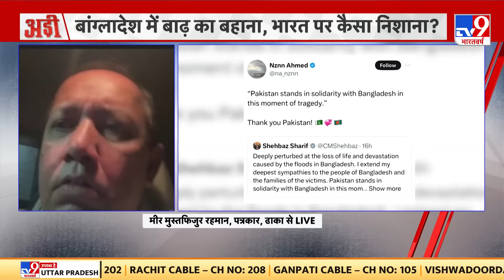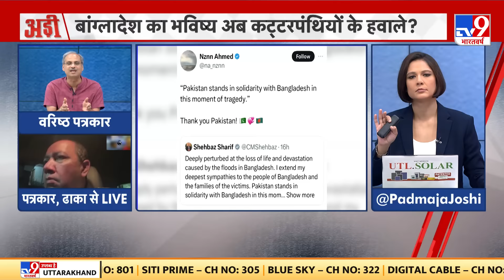Adi: भारत आप पर कब्जा कर सकता था लेकिन... | Bangladesh Flood | India